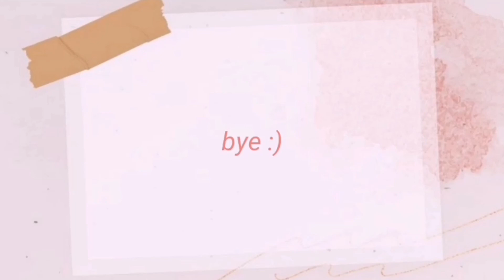Review Serum Scarlett Pemakaian 2 Minggu | Scarlett Acne Serum | Scarlett Brightly Ever After Serum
You can stalk me on instagram @inegunadi